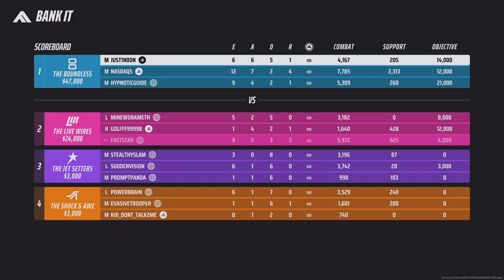THE FINALS Bank It